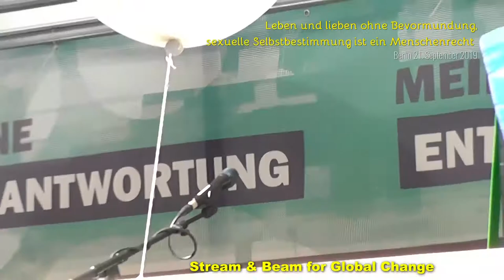Demo Berlin4coice 05 Johannes Blankenstein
Demonstration Leben und lieben ohne Bevormundung, sexuelle Selbstbestimmung ist ein Menschenrecht
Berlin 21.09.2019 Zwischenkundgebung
Redebeitrag Johannes Blankenstein